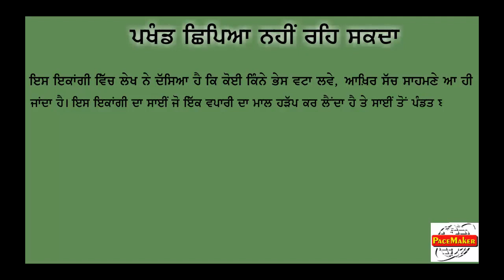NM PATHMALA 8 CH 23